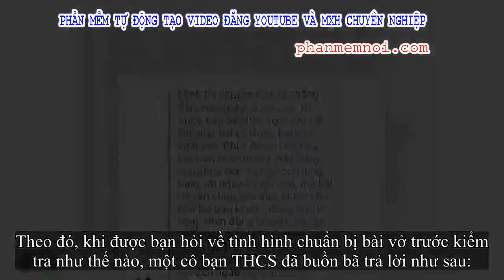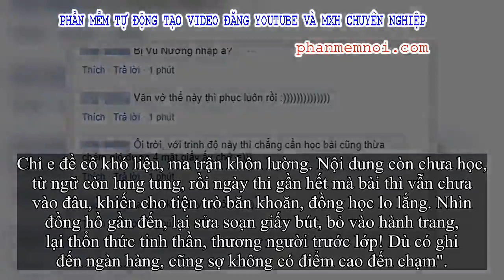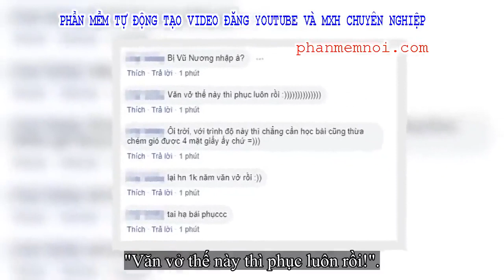✅ Sắp thi mà vẫn chưa học bài, học sinh chuyên Văn bày tỏ nỗi lòng dài như sớ cúng rằm, dân mạng vừa